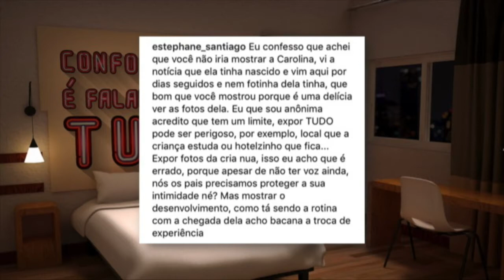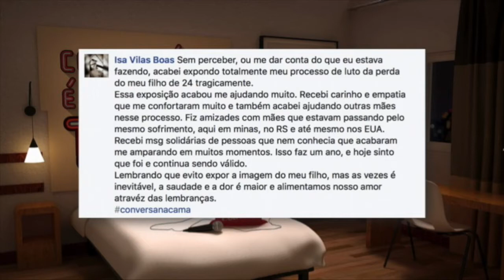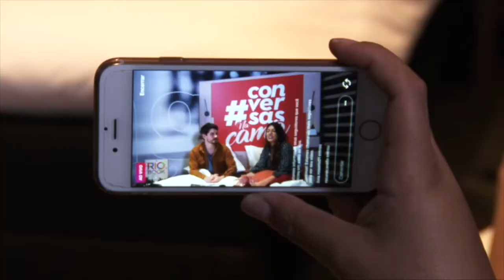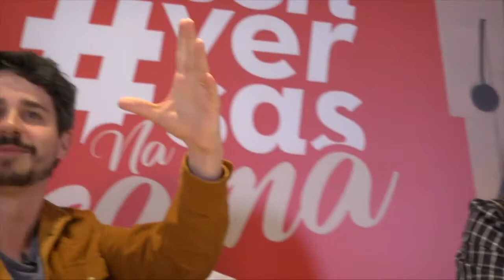CONVERSASNACAMA 2ª EDIÇÃO – EXPOSIÇÃO NAS REDES: QUAL O VALOR DA SUA PRIVACIDADE?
A marca ibis abriu mais uma vez as portas para o diálogo com a sociedade. Desta vez, o tema “Exposição nas redes: qual o valor da sua privacidade?” guiou a discussão, que foi conduzida em uma cama Sweet Bed by ibis pelo ator, roteirista e escritor Pedro Neschling, e pela influenciadora digital Rachel Apollonio.

Além de interagirem com os presentes, os influenciadores trocaram ideia também com espectadores de todo o Brasil – que puderam acompanhar e interagir na transmissão ao vivo pelo Facebook ibis!

Participe também da conversa postando com conversasnacama.